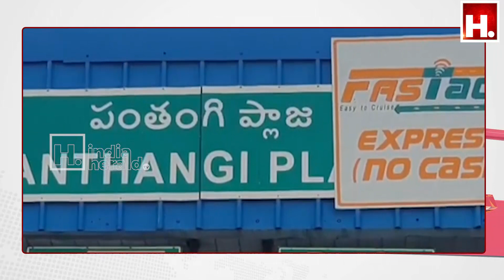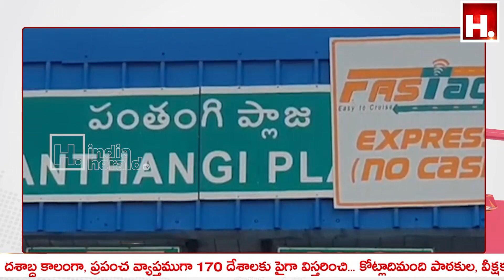ఫాస్ట్ ట్యాగ్ దొంగలను పట్టించేస్తుంది || IndiaHeraldTV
ఫాస్ట్ ట్యాగ్ దొంగలను పట్టించేస్తుంది